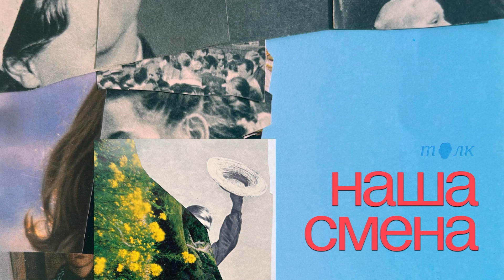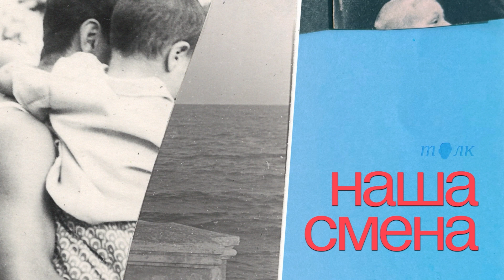Наша смена. «Это все испортит». Когда уместно заводить разговоры о детях?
Как договариваться на самых ранних этапах отношений. Нормально ли обсуждать детей на первом свидании? Работают ли народные методы контрацепции? (хахаха угадайте)

Толк — аудиоплатформа, в которую входит лейбл и аудиопродакшн. Мы создаем подкасты и объединяем авторов, которые говорят о личном и общественном, прошлом и будущем, высоком и повседневном.